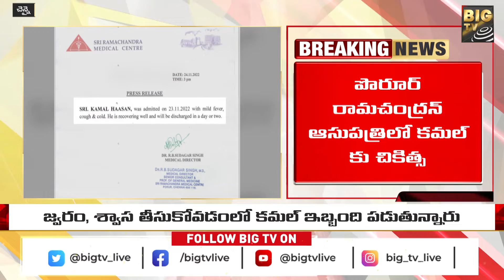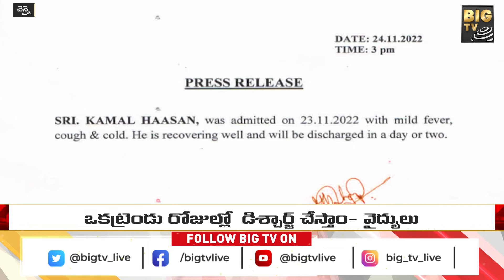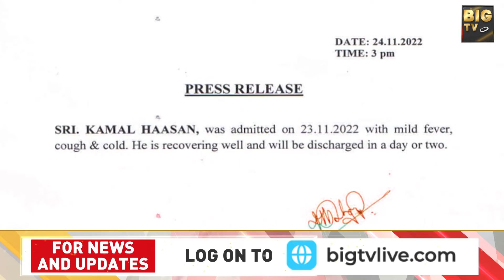కమల్ హాసన్ కు అనారోగ్యం..మరో రెండు రోజుల పాటు | Kamal Haasan Health Issue | Big tv